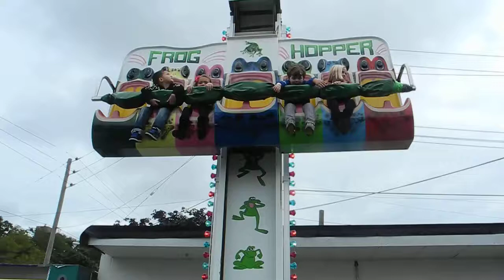Frog Hopper1_2913.MOV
Christopher on the Frog Hopper at Adventurer's